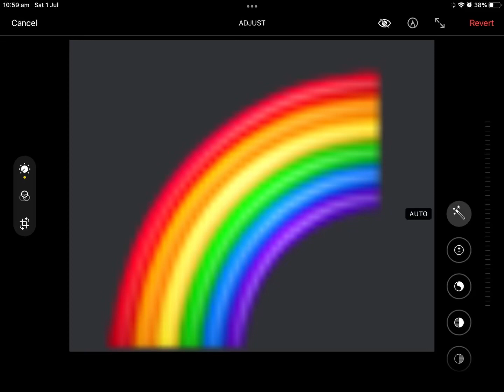Part 7 ￼￼I think￼ Of making a rainbow this time a rainbow my brother requested￼ it